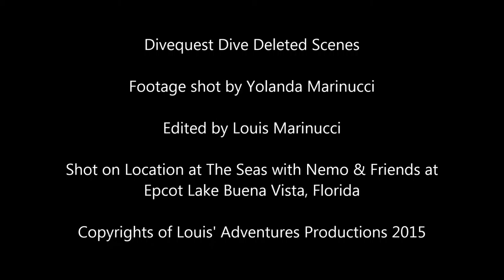Episode 1 Divequest Dive Deleted Scenes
Deleted scenes from the Divequest filmed by my mother which has footage that doesn't make the final cut in Episode 1 & edited by me.